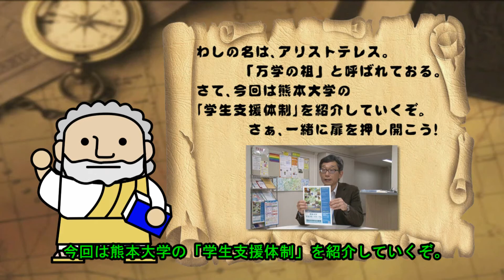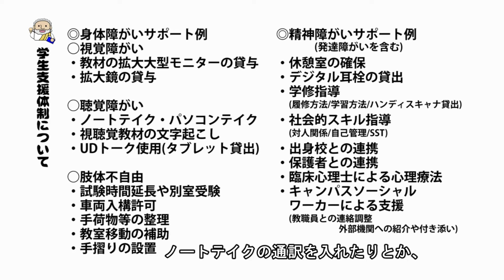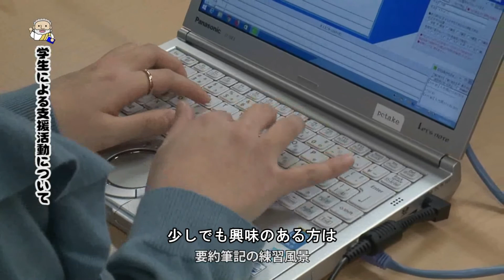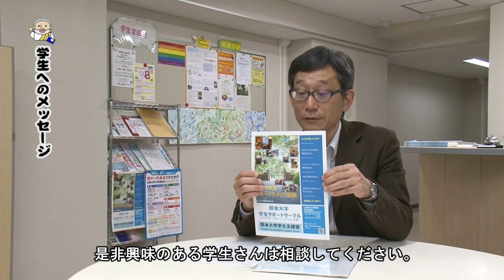熊本大学『フィロソフィアの扉』第29回「学生支援体制」（字幕版）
熊本大学の魅力を熊本県内へPRすることを目的として制作し、J:COMチャンネル熊本にて放送されたものです。第29回は、2020年4月に放送されました。（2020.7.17字幕を追加しました）